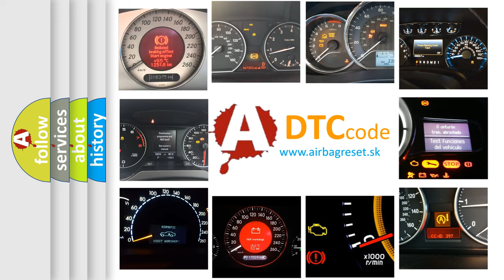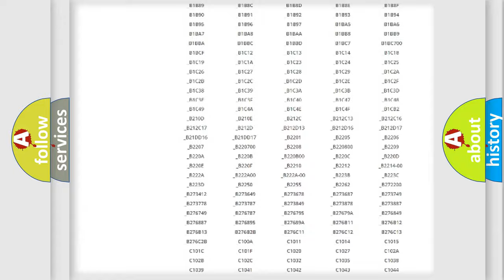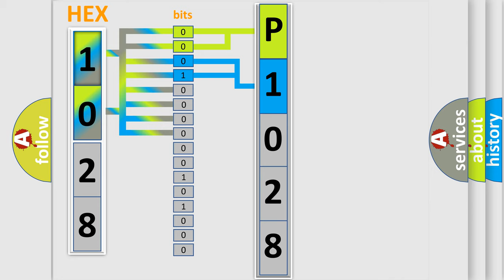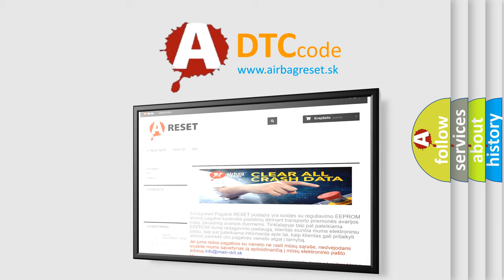DTC Fiat P1028 Short Explanation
Contents:
0:21 Basic DTC analysis according to OBD2 protocol standard.
1:48 Insight into programming
2:58 A diagnostically understandable description of the Diagnostic Trouble Code
3:05 Basic error definition

Make:
FIAT
Code:
P1028
Definition:
F-CAN Malfunction (BUS-OFF)
Description: